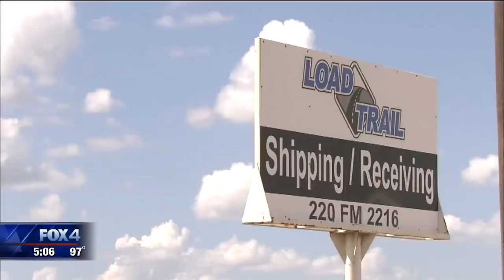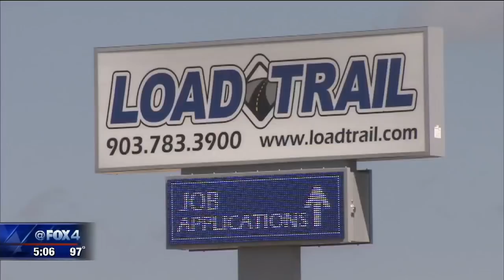Workers processed by federal agents after immigration raid on trailer manufacturer